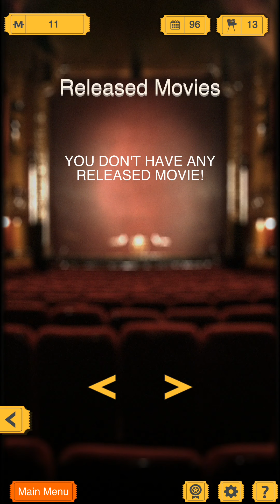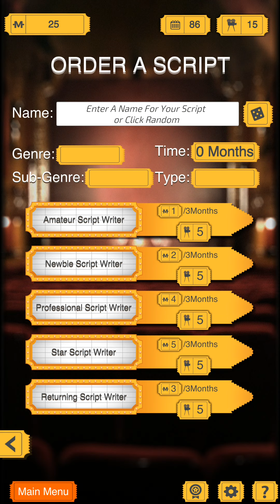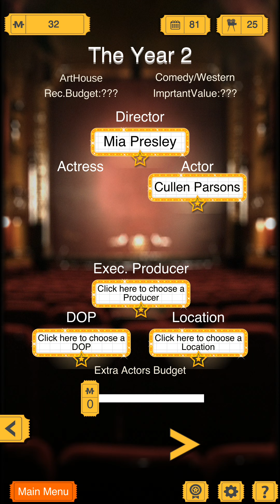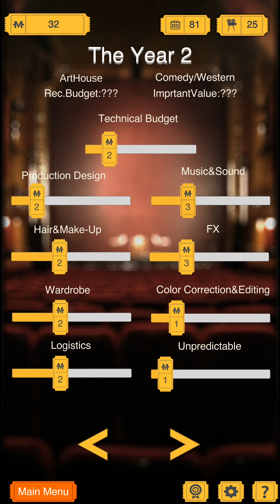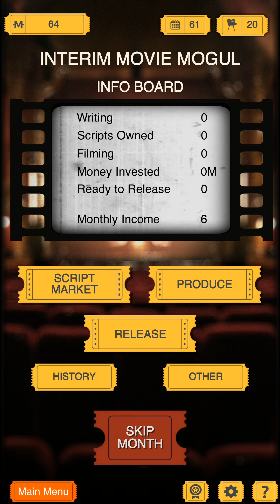Interim Movie Mogul - Android Gameplay